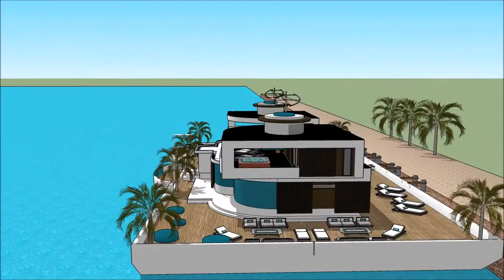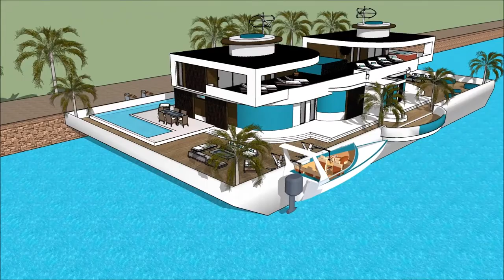Caribbean Antigua Yacht Show 2018 Luxury Yachting Design Exhibition and expo yacht boat design fl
The houseboatzania launching an innovative high-end luxury yacht houseboat home design potentially as a display of exhibition of the Caribbean Antigua Yacht Show 2018  Luxury Yachting Design  Exhibition and expo  yacht boat design fl.

The collection of the Houseboatzania concept of Caribbean Antigua Yacht Show 2018  Luxury Yachting Design  Exhibition and expo  yacht boat design fl consists of high luxury and architectural art pieces in minimalism combined with living on the waterfront of the harbour of

The houseboat yacht design has the basis to sustain living with high standards and contemporary structural design at Caribbean Antigua Yacht Show 2018  Luxury Yachting Design  Exhibition and expo  yacht boat design fl with numerous of prospects for excessive living and celebrating the desire of life worldwide: